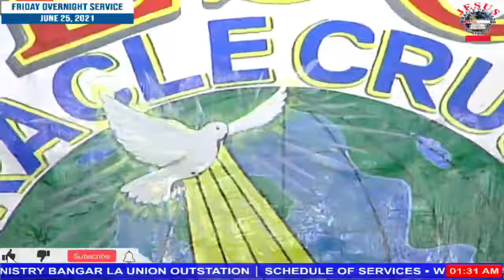JMCIM Bangar La Union JFGC l God is Greater